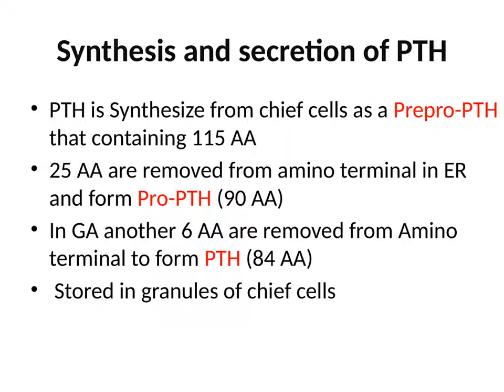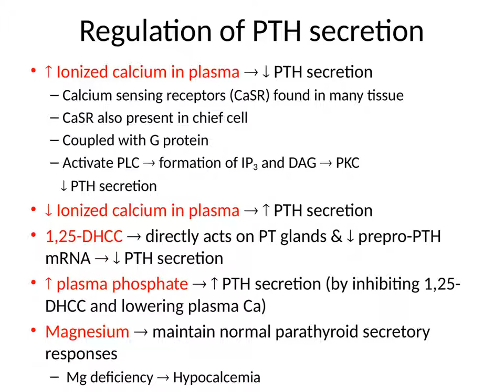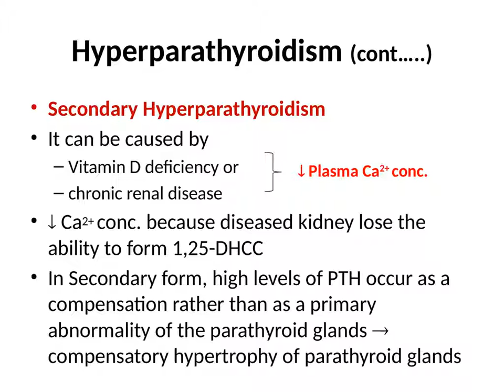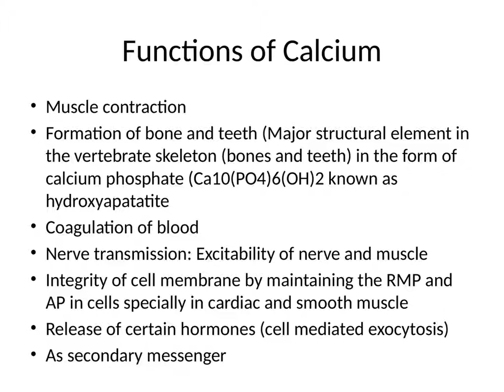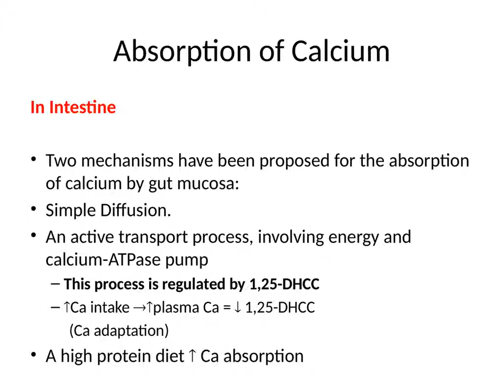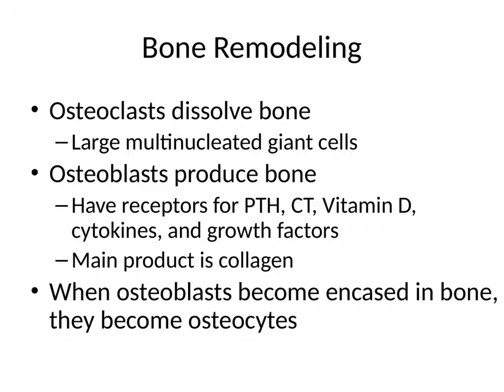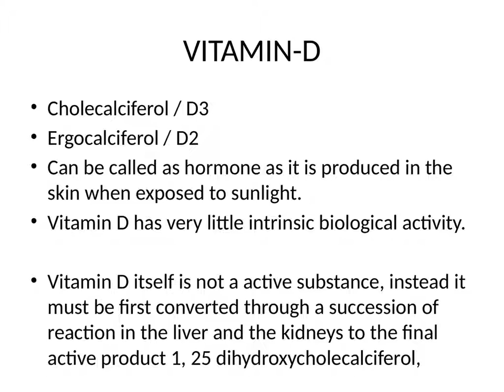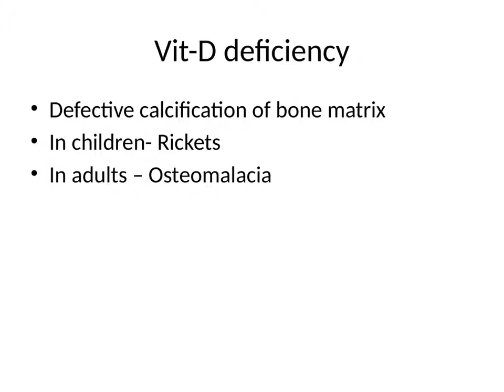4 Parathyroid hormone & Vitamine D